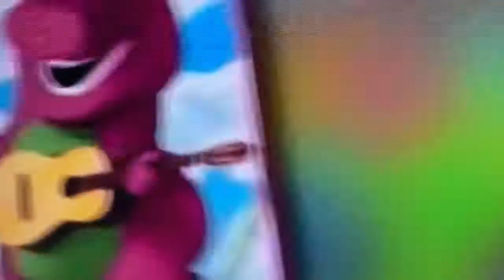More Barney songs trailer